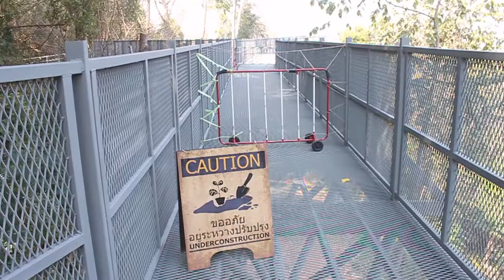In der Höhe spazieren gehen - der Canopy Walk bei Chiang Mai, Nordthailand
Bei einer Thailand Rundreise nach Chiang Mai ein bisschen Höhenluft schnuppern? Das geht im Baumwipfelpfad des Queen Sirikit Botanic Garden in Mae Rim bei Chiang Mai.

Du erhältst dann jede Woche neue Videos mit Thailand Informationen, über Radfahren in Thailand und anderen Ländern, Einblick in die Herausforderungen und das Leben in Thailand, die Thai Sprache und wunderschöne Eigenheiten der Thailänder.

Stefan Wagner
stefan)@(stefaninthailand.de